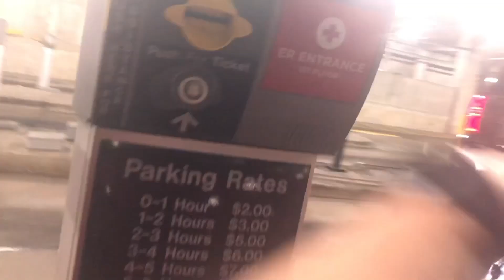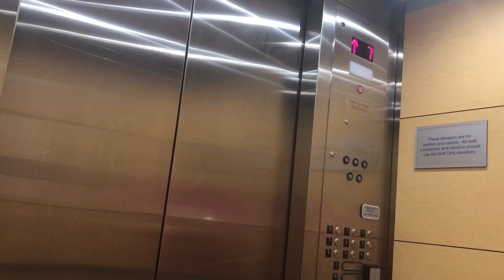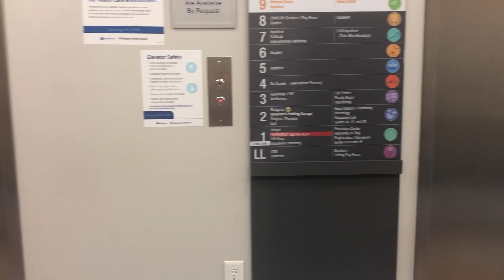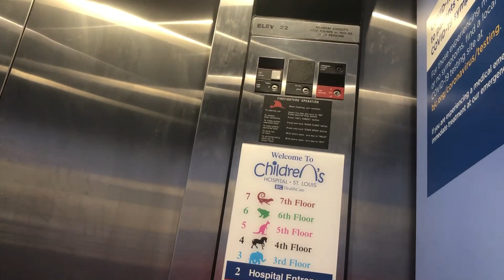Hospital VLOG | Oncology Clinic and Labs | 6yo Gets Bloodwork | Transitioning to Survivorship Clinic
Lexi had her final regular oncology clinic appointment this week. She got her blood drawn and saw the oncologist. She did great with her blood draw this time! We ran into the Child Life Specialist Mr. Tyler, who happens to be one of her favorite people on the planet! He had his chocolate lab Casey who is a therapy dog there today and Casey laid at Lexi's feet during her blood draw. Mr. Tyler also had a Buzzy Bee, a little buzzing device that looks like a bee and vibrates above the draw site. It takes the child's mind off the needle. It really helped her anxiety this time! Unfortunately we can't use numbing cream like we did with her port. With her port, the needle had a place to go as it was already in her left subclavian vein, so numbing was no problem. With an arm draw, Lexi is small and has small veins that like to roll and blow out in the middle of the draw where they end up switching arms. Numbing cream can make the veins a little smaller and harder to stick so we can't use it. She's getting better and better each time, so I pray that the streak continues.

The best news of the day was not only were Lexi's labs stable, but she graduated oncology clinic! She will now be seen by the survivorship clinic. It's still at Siteman Kids in the same place, just a different oncology team will be following her. She will still have labs (every 6 months instead of every 3 like I thought which is intimidating!) but their focus will be on life post-chemo. How is she doing mentally and physically? Is she keeping up in school cognitively? Were any of her organs affected? They've already done a heart echocardiogram because some of her chemo is hard on the heart. We finally got her mouth surgery scheduled for the end of October. That is another thing they look at is dental health. Unfortunately the chemo ate away the enamel of her baby teeth because she was 2 at diagnosis and started chemo and high doses of steroids right away. Her molars are so bad they likely all need crowns because there is not enough dental tissue to do a filling. She will be sedated and they will attempt to save her baby molars until her adult molars come in. She is also in therapy to help with her high levels of anxiety especially at night. I sleep on an air mattress every night in her room or she gets very upset and has a near panic attack. We are looking ahead to her next labs/survivorship appointment in 6 months. We really appreciate all the love and support that our YouTube family has shown us. Lexi loves making videos and is so excited to share our life with you all! Thank you so much!!

Lexi is inching closer and closer to her goal of getting 1,000 subscribers. She's just over halfway there!